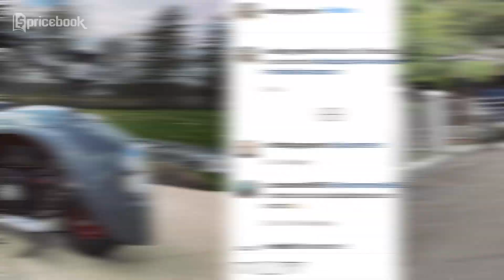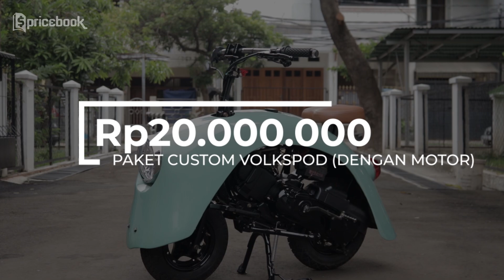MOBIL JADI MOTOR! Modifikasi Yamaha Fino Fender VW Beetle by Rainbow Motobuilder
Modifikasi motor yang dilakukan oleh Rainbow Moto Builder memang terkenal unik-unik. Kalau kami kemaren melihat salah satu karyanya dari Honda Spacy menjadi Honda Ruckus, kali ini kami diundang untuk melihat salah satu motor yang disulap dari sebuah bagian mobil. Tepatnya dari Fender VW Beetle. Kira-kira kayak apa sih bentuk Modifikasi Yamaha Fino Fender VW Beetle by @RainbowMotoBuilder ? Tonton deh video ini hanya di channel Youtube @PricebookOtomotif